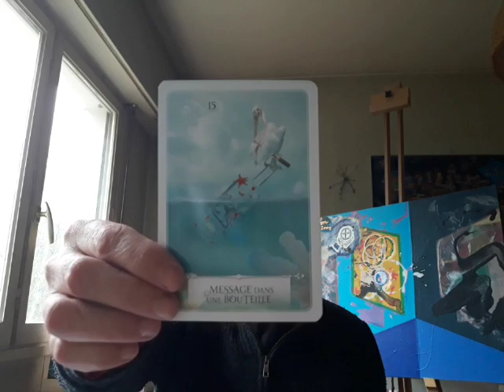The New Age and the Law of ONE - Messages, Oracle, Art and Song (01/24/2020)